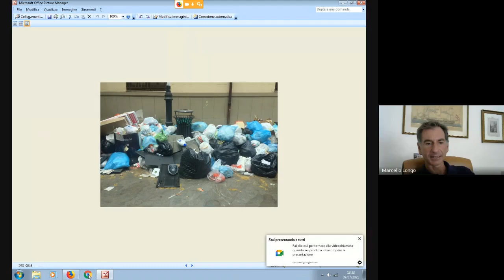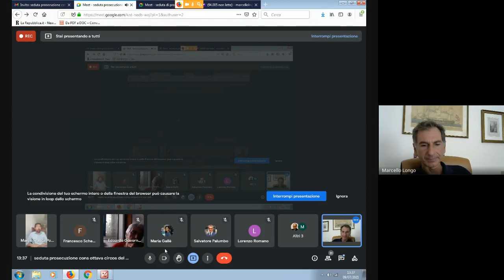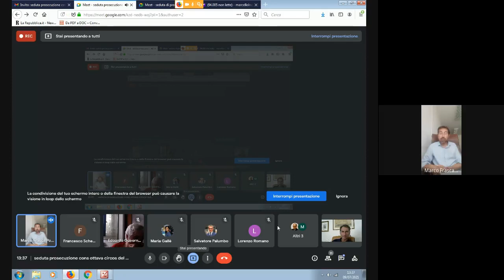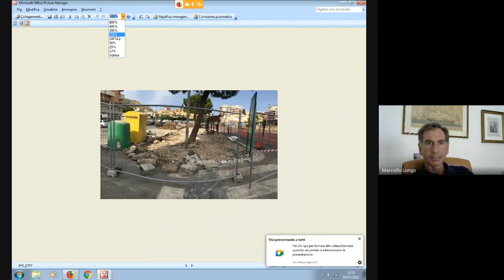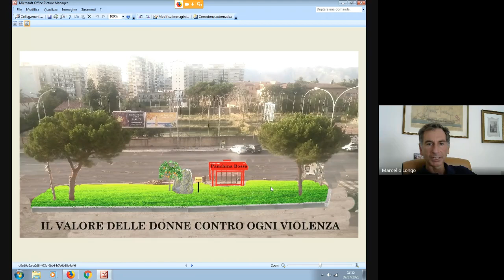seduta prosecuzione ottava circoscrizione del 09 07 2021